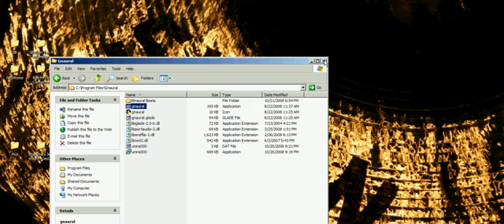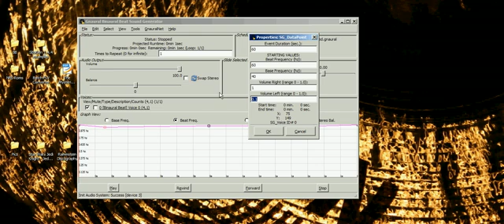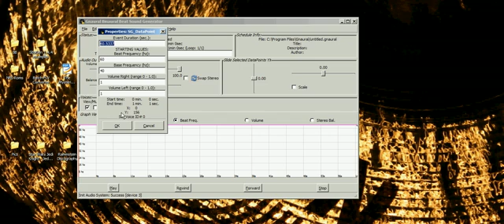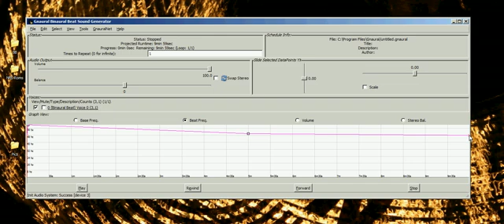How to use Gnaural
just a quick tut on how to use this clunky but useful program